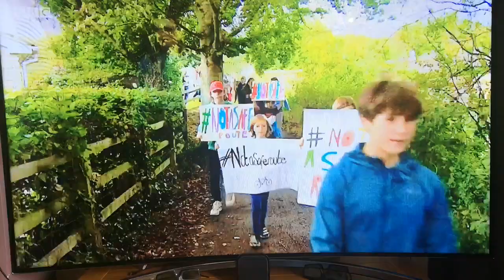BBC Points West Home to school transport